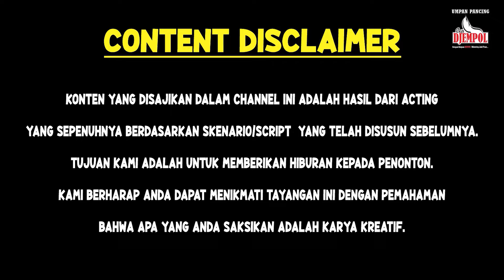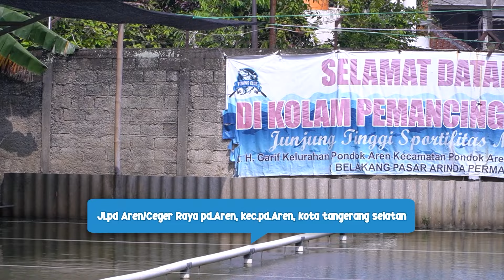MANCING ENAK YA!! FULL STRIKE IKAN RAME DAN INDUK | PEMANCINGAN SUTET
Untuk pemesanan via wa
Admin Umpan djempol : 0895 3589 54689

Bisa juga belanja umpan di Tiktok setiap hari team djempol live ya